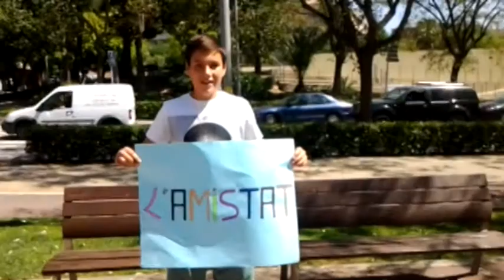L'amistat - Escola Madre Sacramento